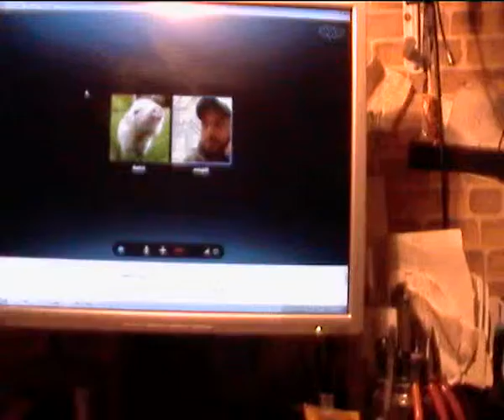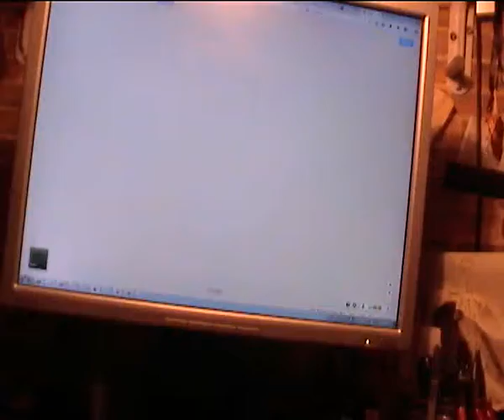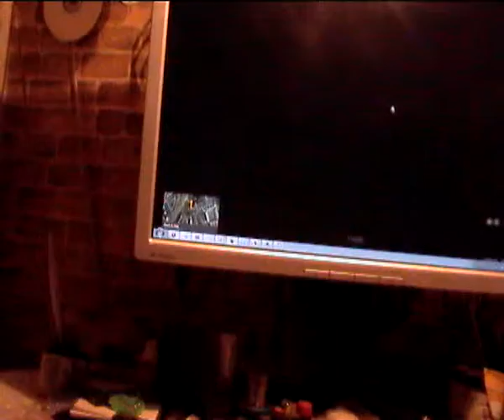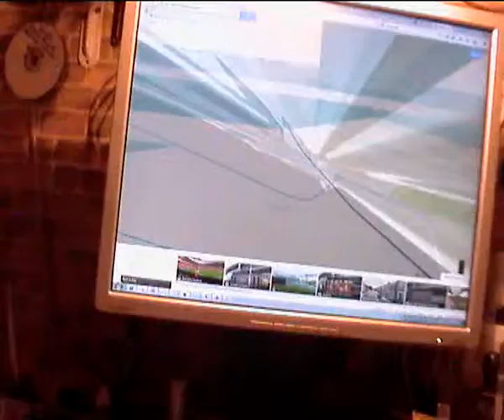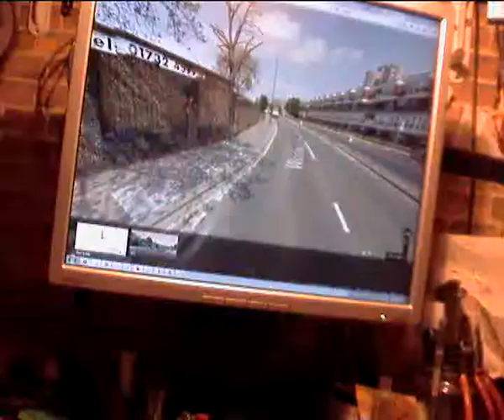Рътата не може да пусне видео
линк несебър-търново-лондон по някое време и кипър ..